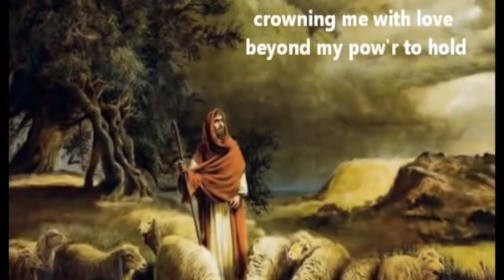Worship March 22, 2020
This video is about Fourth Sunday in Lent